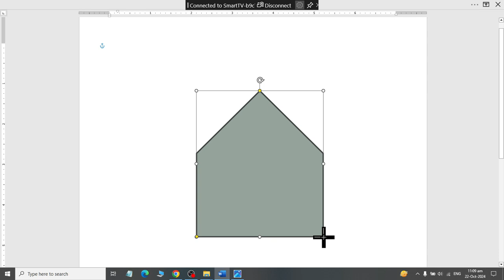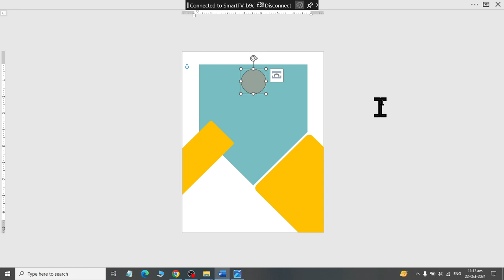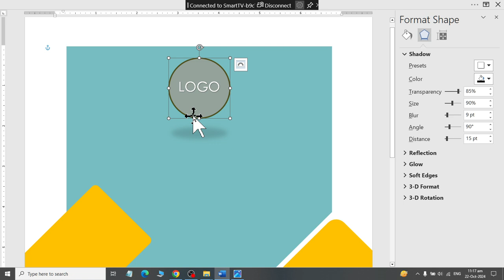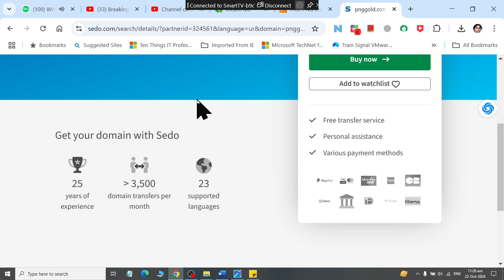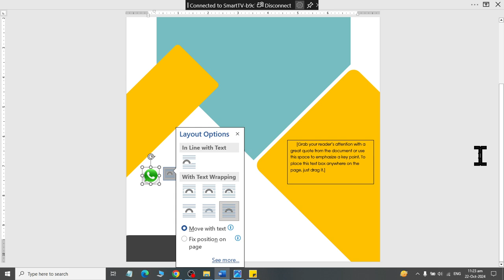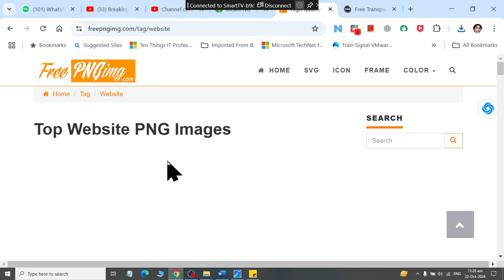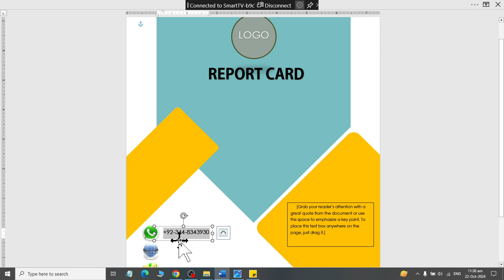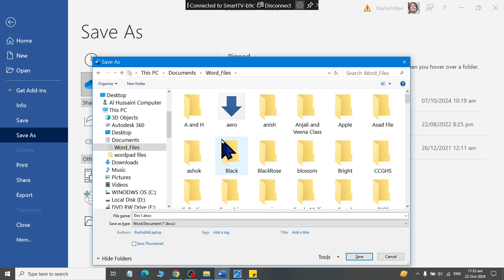Creating Report Card in Ms WORD 2019 with AI